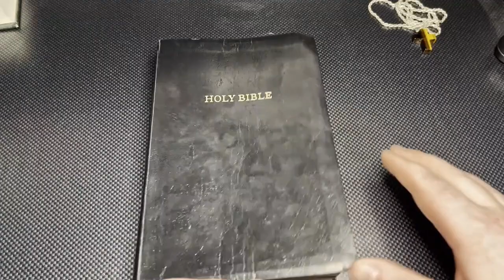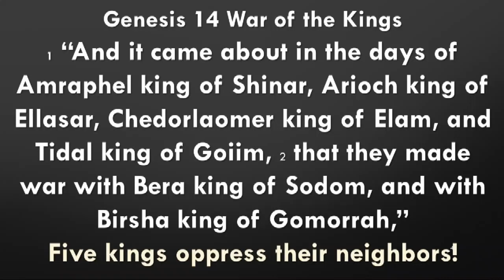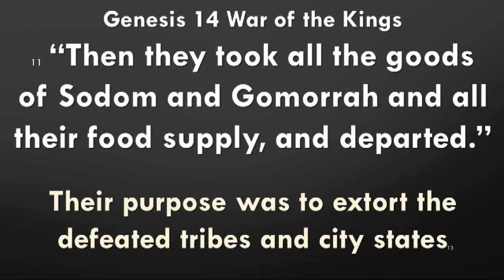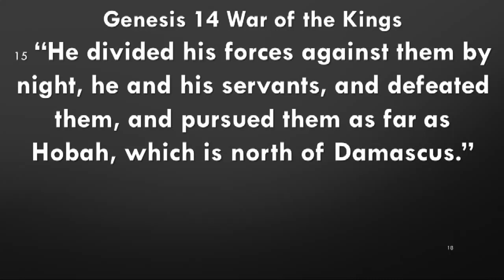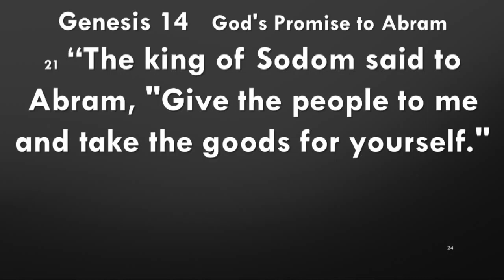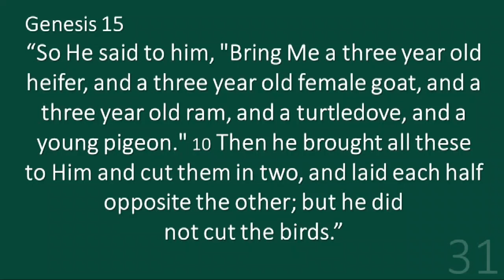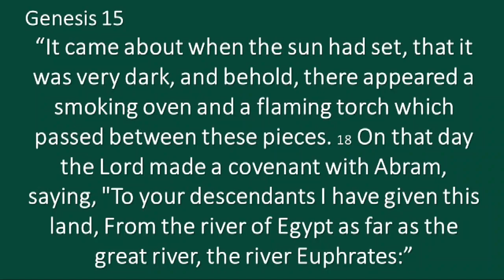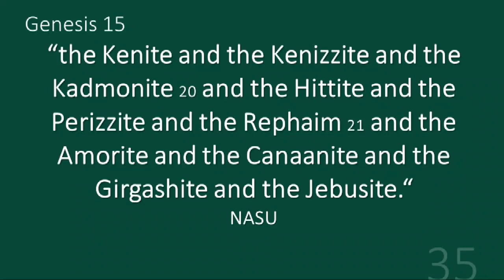Your Faith, Righteousness & Salvation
God said Abram was righteous because of his faith. He trusted and followed God, so God blessed Abram abundantly. This is the entire foundation of true Christian religion; your righteousness is a gift obtained through your faith. The purpose of Abrams descendants was the same as todays church: to proclaim the truth of the God who saves you by faith.